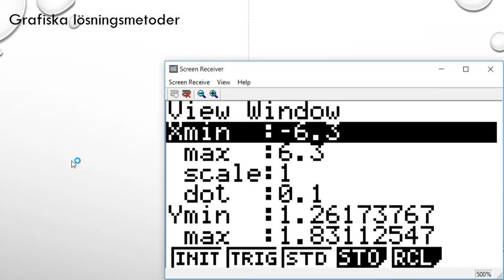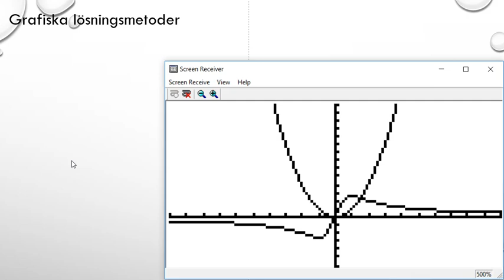Matematik 5000 Ma 3b Ma 3bc VUX Kapitel 1 Grafiska lösningsmetoder Casio fx 9750 1362